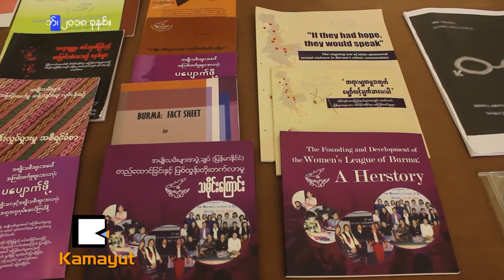အမ်ိဳးသမီးေတြ ကိုယ္စားျပဳခြင့္ရဖို႔ ေတာင္းဆိုတယ္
“အဖြဲ႕အစည္းေတြထဲမွာ အမ်ိဳးသမီးေတြကို တြဲမေခၚ ေနရာမေပးဘူးဆိုတာ ျမင္ရတာ ဥပေဒေရာ လူမႈေရးအစဥ္အလာေရာ အဖြဲ႕အစည္းအရပါ အကန္႔အသတ္ေတြ ရိွေနတယ္ဆိုတာ ေတြ႕ရတယ္။”